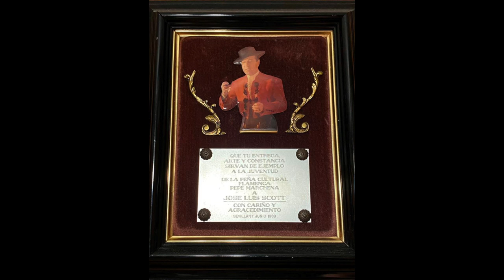Paco Taranto y José Luis Scott - "Romance a Córdoba" del Niño Marchena (grabación inédita)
Grabación inédita de Paco Taranto y Jose Luis Scott realizada durante los ensayos para el espectáculo “100 años de cante” en el estudio de José Luis Scott